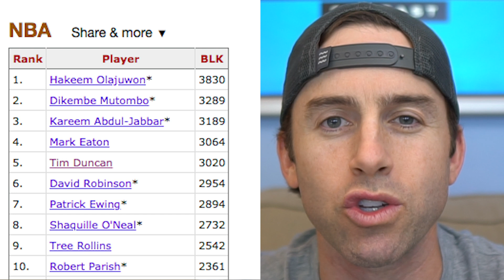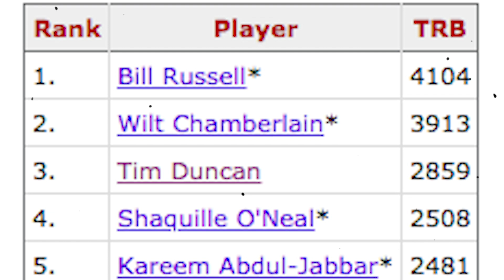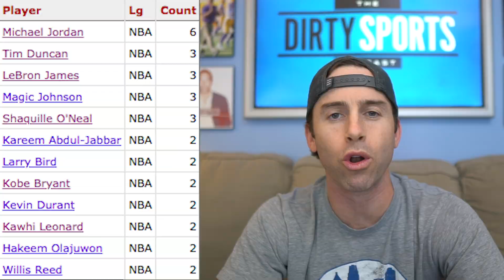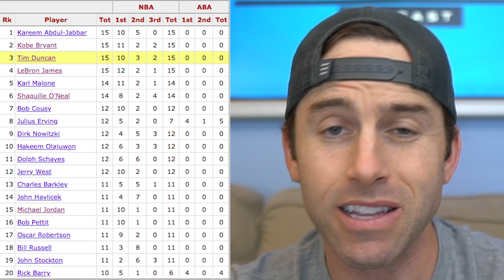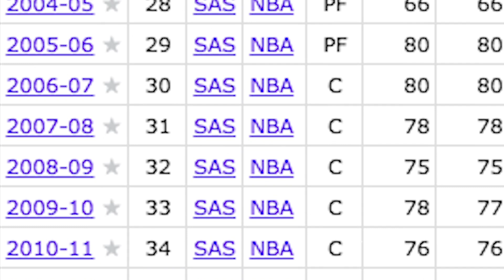FACTS ONLY: TIM DUNCAN IS A TOP 10 ALL-TIME PLAYER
Andy Ruther breaks down the FACTS behind Tim Duncan's NBA career.